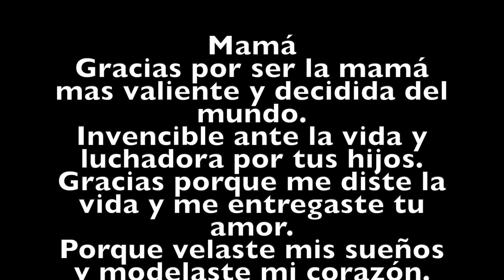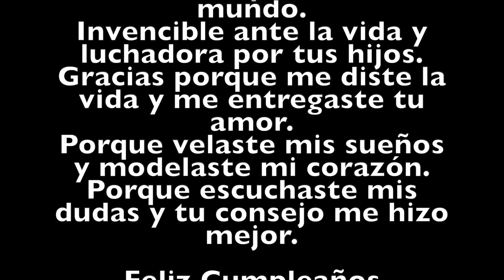Camioneta llena de AMIGAS🥰 Soy una ALCAHUETA😆 Código "TEQUILA"🙊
Hola holaaaa
Bienvenidos a este canal en el cual encontraras, amor, paz, amistad pero sobre todo FAMILIA. Te invito a que te subscribas y prendas la campanilla de notificaciones para que YOUTUBE te avise cada vez que suba video.